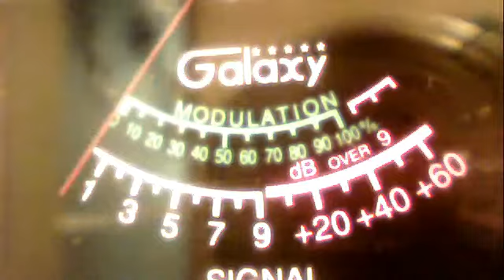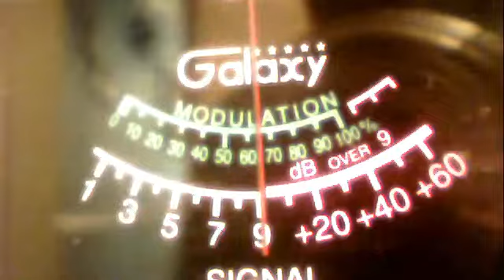crazyman texas-gravedigger mo--88 cali